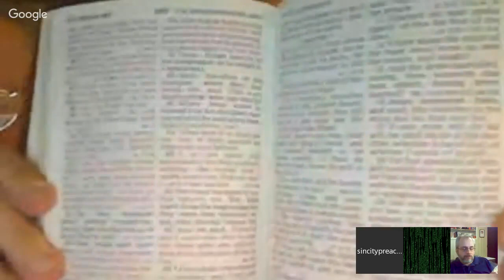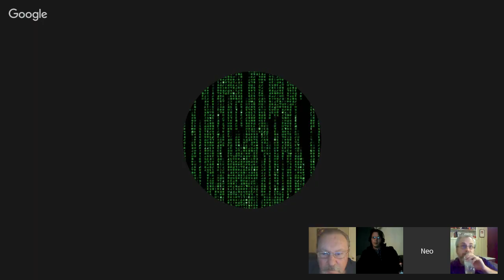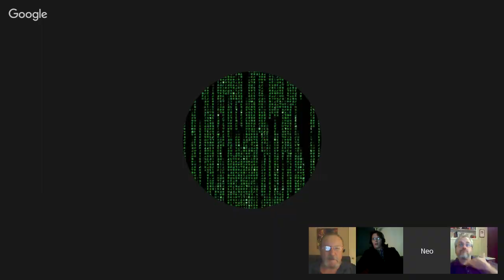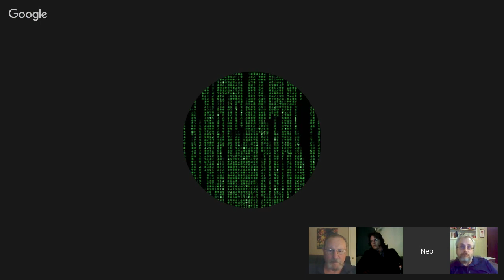THE BOOK OF JOHN (1:15-25)